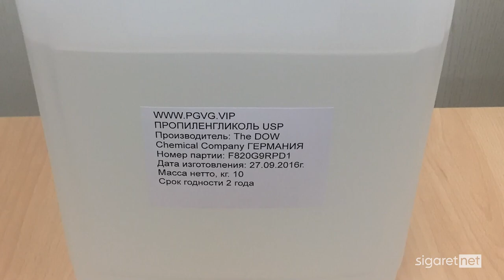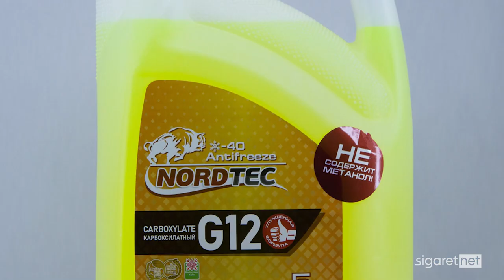Мифы в вейпинге | Главные мифы связанные с вейпингом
В ролике рассказываю про главные мифы, которые связаны с вейпингом.

Мифы и вейп
вейп мифы
главные мифы в вейпинге
вейпинг
pod